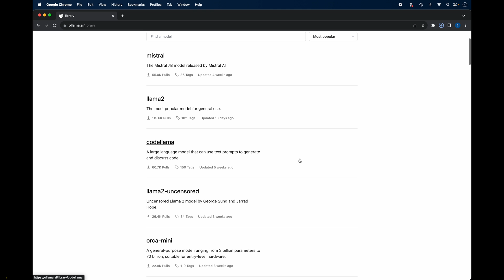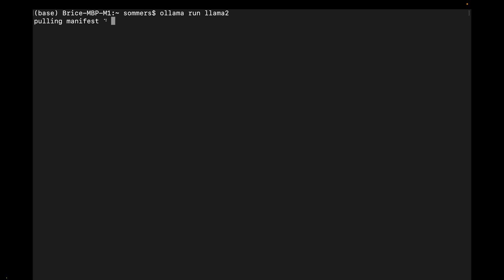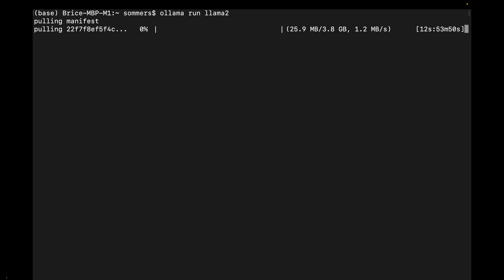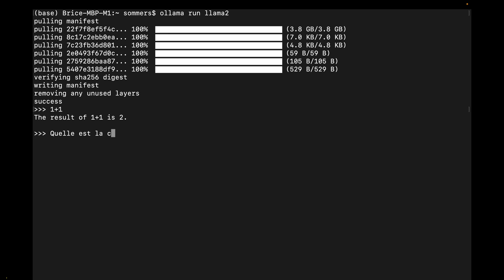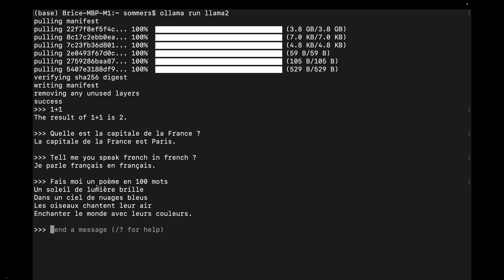Comment installer Ollama pour utiliser n’importe quelle IA LLM sur ordinateur ? Llama 2 Mistral etc.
Dans cette vidéo, je vous explique comment installer et utiliser Ollama sur votre ordinateur. Ce programme va vous permettre de facilement utiliser n’importe quel LLM libre de droit d’auteur sur votre ordinateur.

📲Mon compte Instagram : BriceSommers
👻Mon compte Snapchat : BriceSommers
🎶Mon compte TikTok : BriceSommers

00:00 Tuto comment installer Ollama pour utiliser n’importe quelle IA LLM sur ordinateur
00:20 C’est quoi Ollama ? Qu’est-ce que Ollama ?
00:40 Comment installer utiliser llama 2 dolphin mistral
01:00 Comment installer Ollama sur votre ordinateur mac pc windows linux
01:20 Ollama ou LM Studio
02:00 Les models AI LLM intelligence artificielle sur Ollama
02:15 Comment utiliser Ollama
02:45 Comment installer Llama 2 avec Ollama
03:30 Comment utiliser Llama 2 avec Ollama sur votre ordinateur
04:23 Fin tutorial ollama llama 2 ai francais 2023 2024

Mots clés : ollama llm ia ai francais 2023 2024